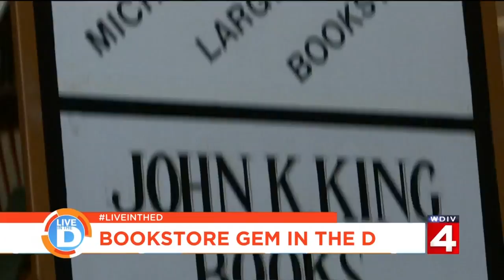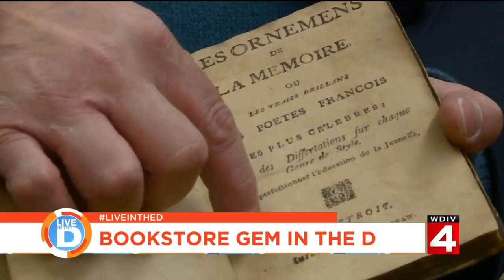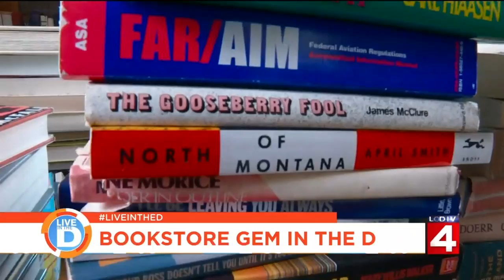Live in the D: Bookstore gem in the D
Go treasure hunting at John King Bookstore in downtown Detroit. It's the bookstore that sells very rare and used books and it's one the biggest in the country and the largest in Michigan!